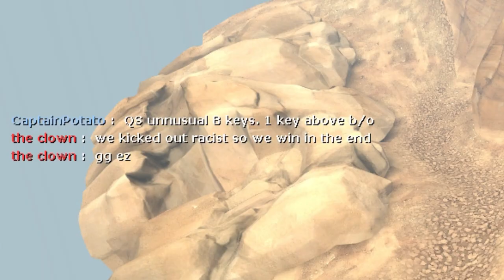WE TROLLED inappropriate players in TF2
It's what they deserve, this behaviour should not be tolerated anywhere